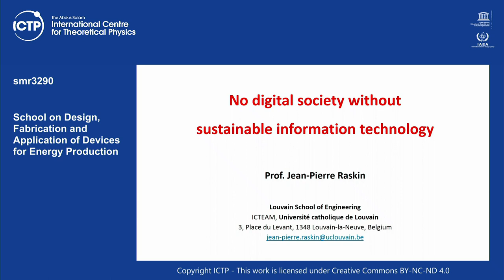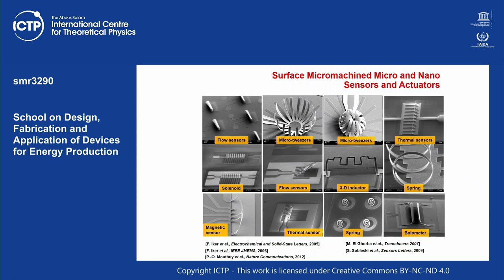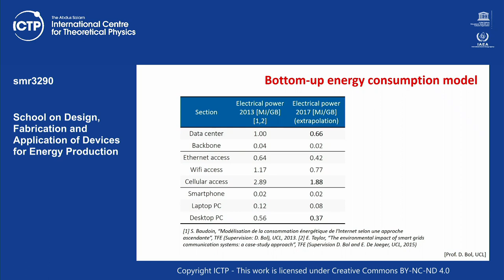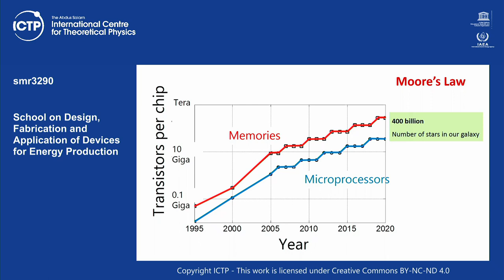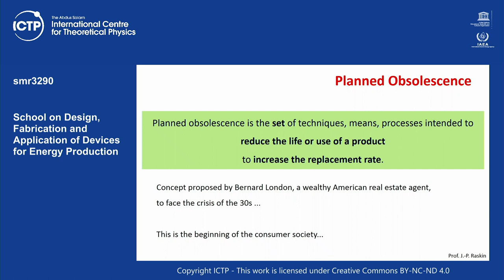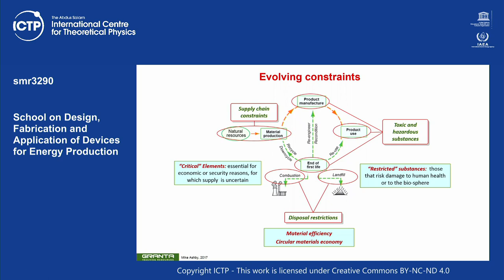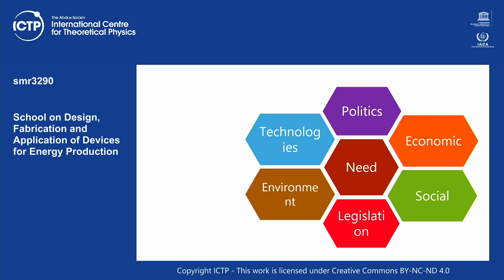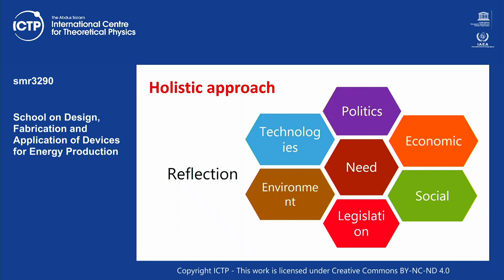No digital society without sustainable information technology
Speaker: Jean-Pierre RASKIN (University of Louvain la Neuve, Belgium
School on Design, Fabrication and Application of Devices for Energy Production | (smr 3290)
2019_05_14-15_20-smr3290.mp4